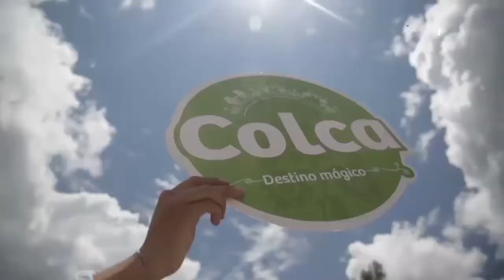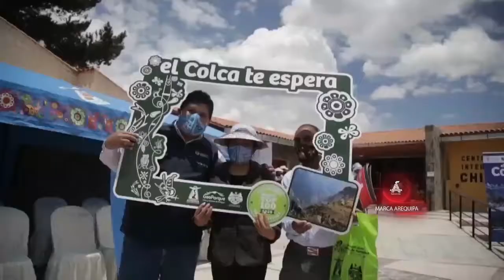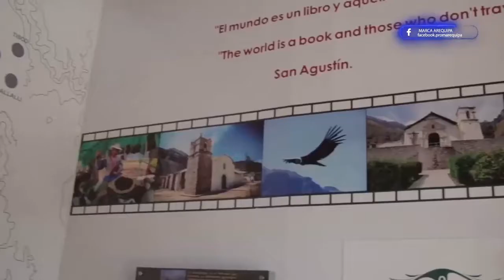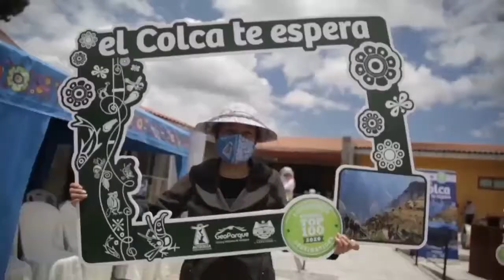El Gobierno Regional de Arequipa informa sobre la reactivación del turismo en el Valle del Colca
¡Se reactiva el turismo en el Valle del Colca!El Gobierno Regional de Arequipa informa que tenemos historia, tradición, riqueza natural, gastronomía y mucho más en la región, por tal motivo se reactiva el turismo en el Valle del Colca.